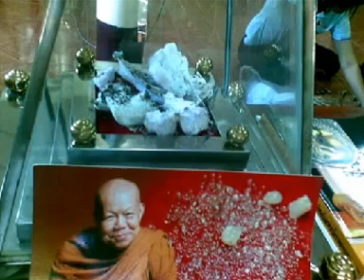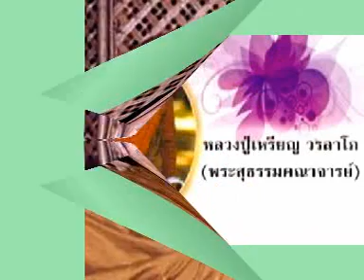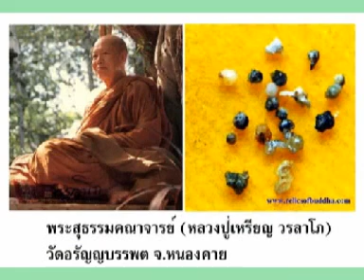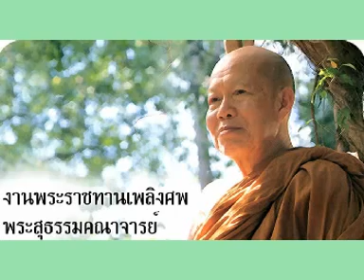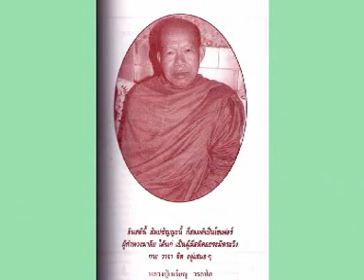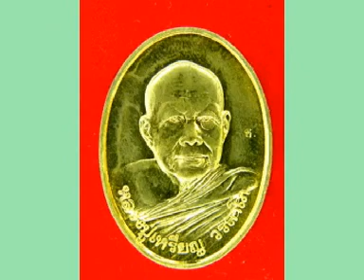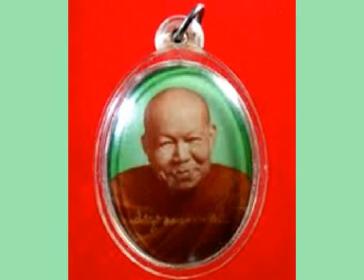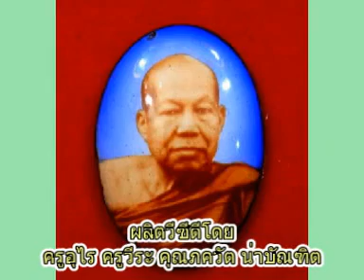หลวงปู่เหรียญ วรลาโภ เทศนาเรื่องอบรมจิตเจริญปัญญา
หลวงปู่เหรียญ วรลาโภ เทศนาเรื่องอบรมจิตเจริญปัญญา วัดอรัญญบรรพต ต.บ้านหม้อ อ.ศรีเชียงใหม่ จ.หนองคาย คลิกอ่านประวัติหลวงปู่ได้ที่